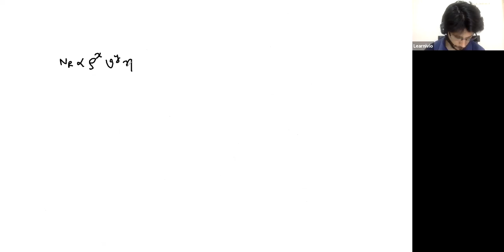Learnivio |Class 11th Physics, Error Analysis, Combination of Errors, 19-5-2020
XI Physics
Error Analysis, Combination of Errors

Edukiran Pvt Ltd
109, Pocket 1, Jasola, New Delhi - 110025
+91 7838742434